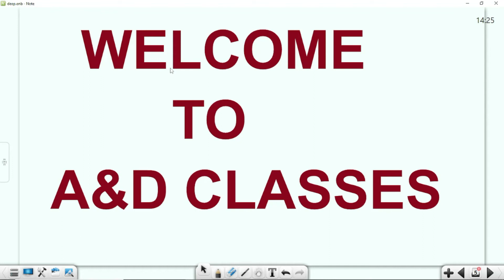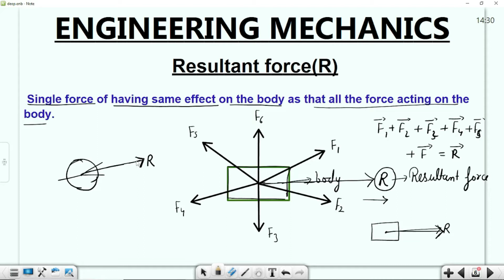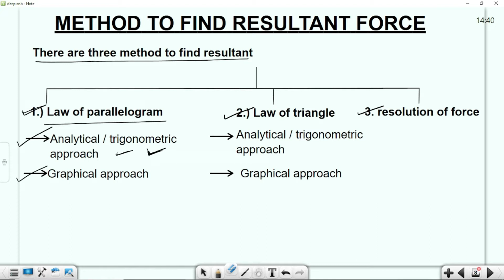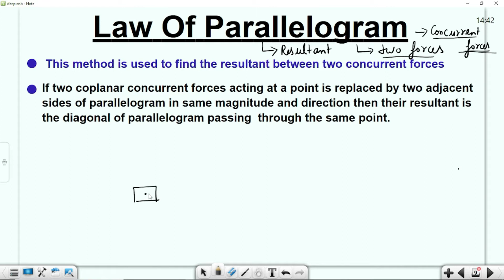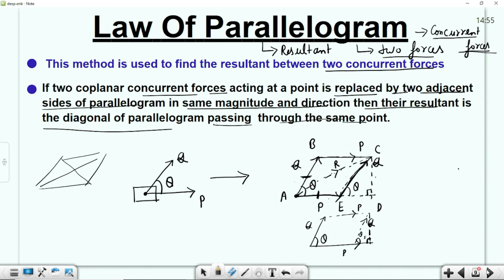ENGINEERING MECHANICS II LECTURE-6 II FOR POLYTECHNICS ,LEET ,SSC JE ,RRB JE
ENGINEERING MECHANICS II LECTURE-3 II FOR POLYTECHNICS ,LEET ,SSC JE ,RRB JE
RESULTANT FORCE , RESOLUTION OF FORCE , LAW OF PARALLELOGRAM